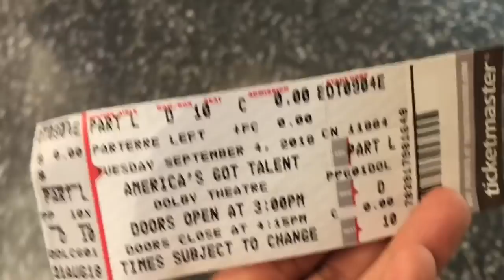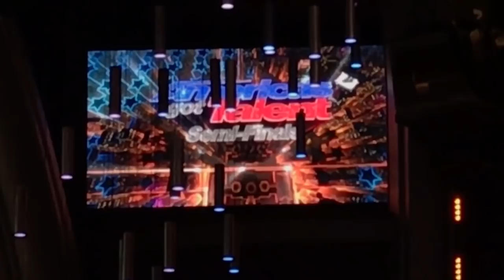JUNIOR NEW SYSTEM ELIMINATION FILIPINOS SCREAMING AGT SEMIFINALS | EXCLUSIVE LIVE VIDEOS | NoLo Vlog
Exclusive Videos of America’s Got Talent Semi Finals! Filipinos supporting JUNIOR NEW SYSTEM!!!